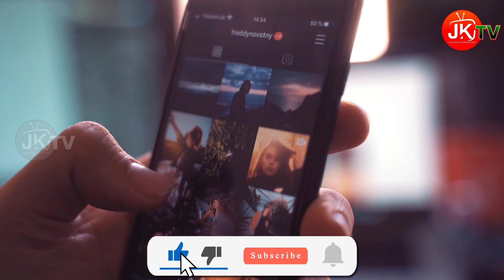నెయ్యి, నూనె కలిపి వంట చేయవచ్చాjktv